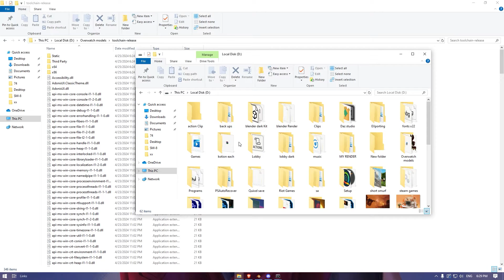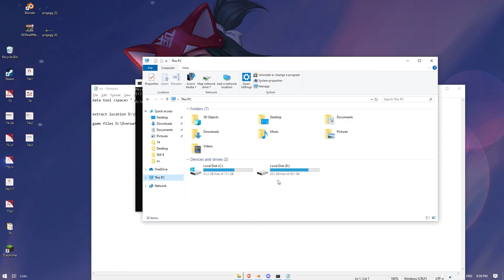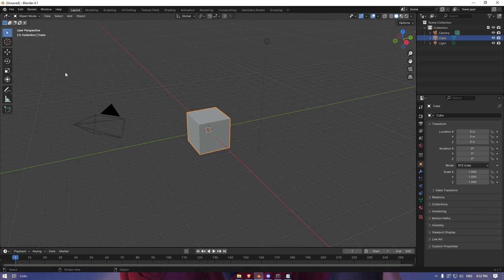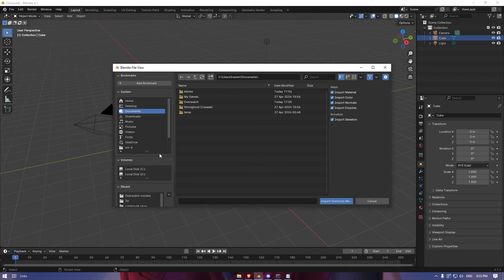Porting from Overwatch 2 to Blender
Simple Guide to port From Overwatch 2 to Blender

All Links u Need it Gonna be Here in the Server

The Command u can just change the game location and the save
datatool "gamelocation" extract-unlocks "savelocation" mercy
_________________Time Code___________
00:00 / 00:32 explan what we gonna do
00:32 / 02:42 cmd and porting with Datatool
02:42 / 03:45 io_scene_owm
notes to avoid problems
simple trick to fix RiG  just hit double tap
just wait untill all skins load
if overwatch make update u gonna wait untill they update the tool
There is no wiki for skins folder name so u need to find them one by one
skins folder have  much files like animation and model texture like more than 3 files
____________________________________________________________ valorant guide and recommend server